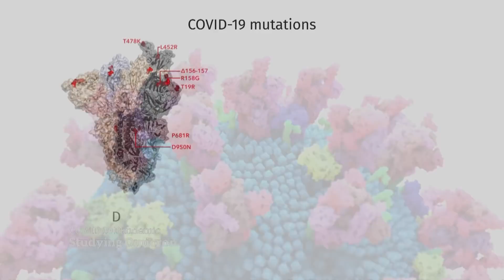Omicron more transmissible but milder than delta variant, initial research suggests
Initial evidence about the omicron variant seems to suggest that the strain is more transmissible but less severe than the delta variant. But scientists studying omicron caution that understanding the full threat of omicron will take more time.